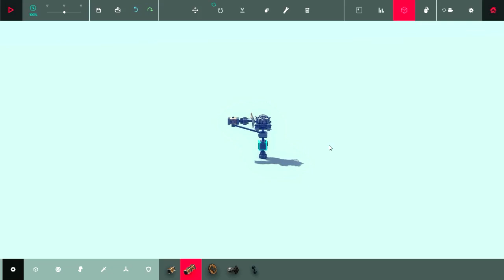BESIEGE Máquinas Legais #1: Lança-bombas e Hyper Catapulta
◆ CONHEÇA TAMBÉM ◆